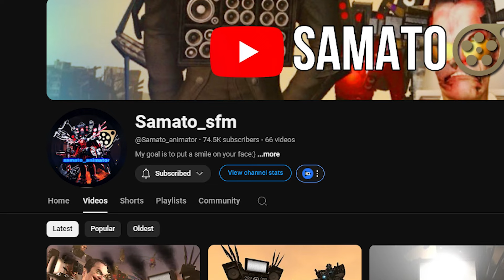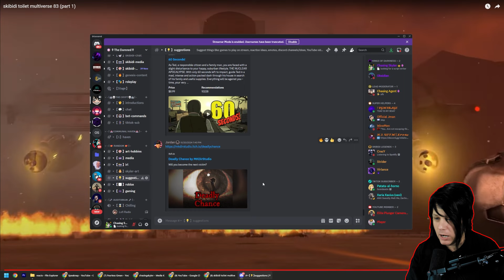"What if" Gman Died In Episode 47?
🛒 AMAZON SKIBIDI TOILET MERCH

👥 Credits: @Samato_animate @DrPacGod